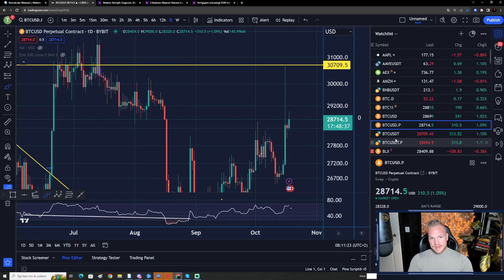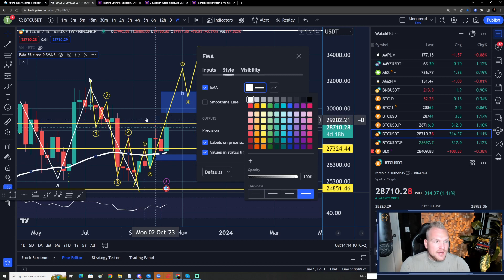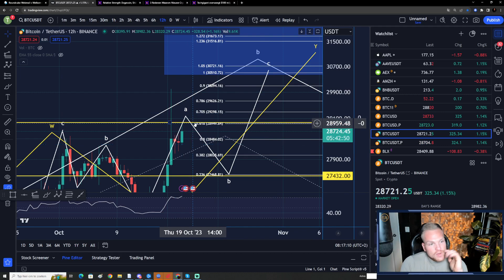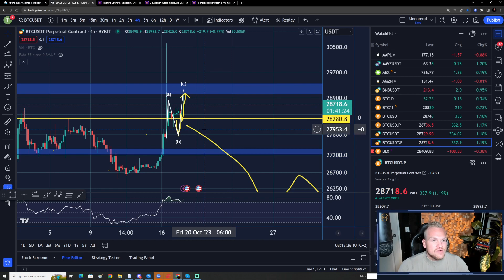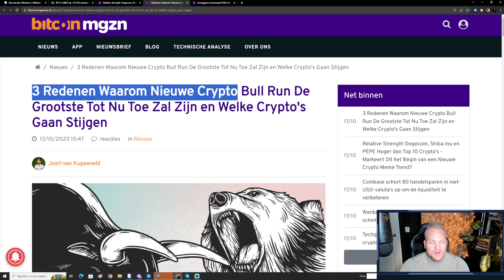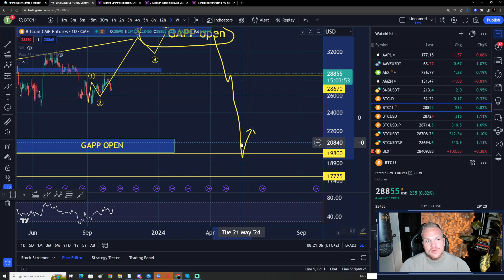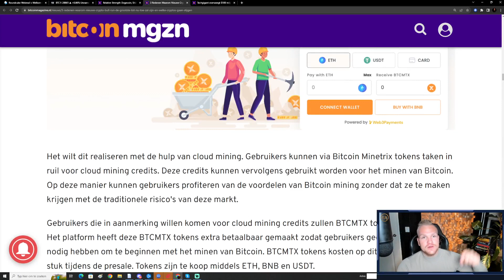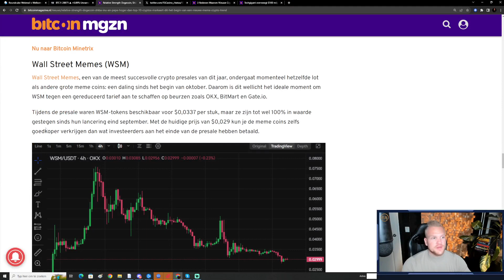Bitcoin (BTC) nog BULLISH? | Dit is wat je MOET weten!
Welkom bij de BTC nieuws video! In deze video bespreken we de vooruitzichten van Bitcoin (BTC) met daarbij behorende belangrijke nieuwsartikelen en on-chain data. Gaat Bitcoin de correctie voortzetten, of was dit enkel een fake-dump? Ontdek het in de video